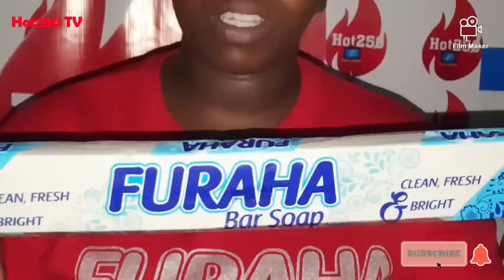GUTEKA||Dore uko wakora Isambusa z'Inyama wibereye mu rugo